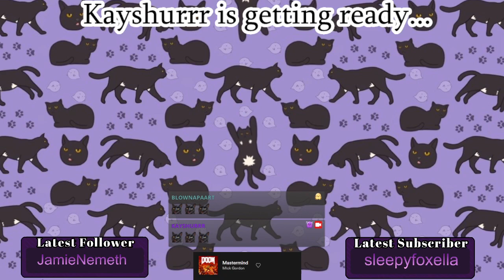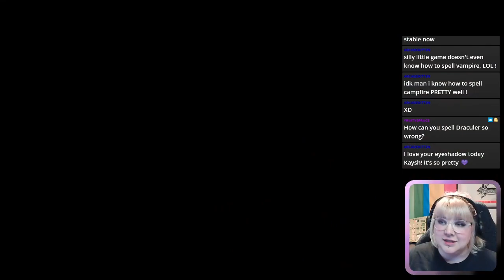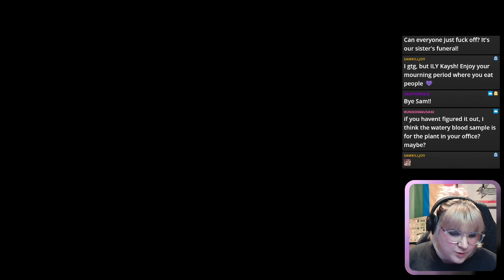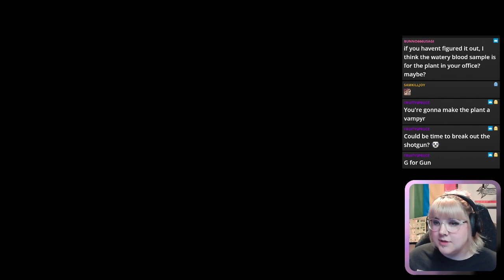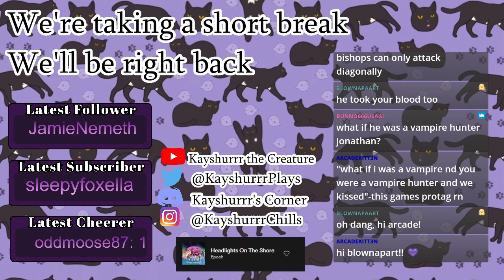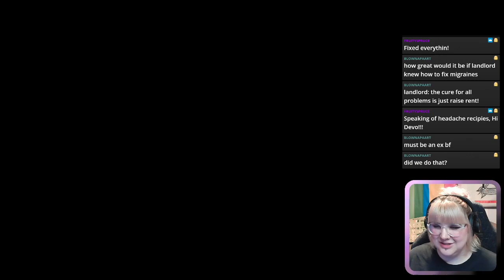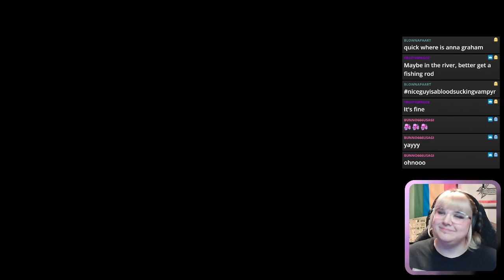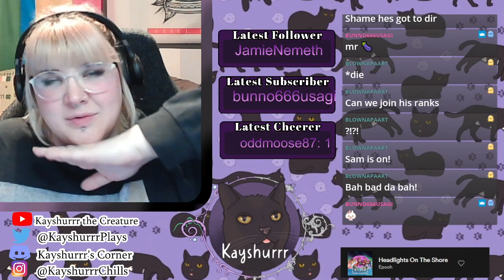Vampyr [Part 4 - Twitch Archive]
Let's Play stream for Vampyr